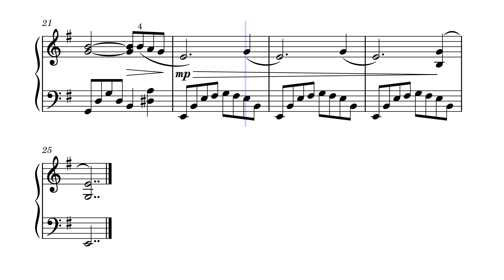El condor pasa – Simon & Garfunkel (Sheet music - Partition)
El cóndor pasa est une œuvre théâtrale musicale classée traditionnellement comme zarzuela, dont est extrait l'air de la chanson du même nom.

El cóndor pasa a été écrite par le compositeur péruvien Daniel Alomía Robles sur un livret original de Julio de La Paz en 1913. Cependant, la partition ne fut publiée comme composition originale et enregistrée par Robles qu'en 1933 aux États-Unis.

Le thème éponyme El cóndor pasa, issu de la musique qui clôt la zarzuela en 1913, a connu un rebond de renommée mondiale considérable à partir de la fin des années 1950 (groupe Achalay) / début des années 1960 (groupe Los Incas), mais sous une forme différente de l'original : non plus en version orchestrale classique, éventuellement avec chœur, mais maintenant pour un ensemble réduit, en version toujours uniquement instrumentale mais avec des instruments autochtones des Andes. C'est sous cette forme nouvelle, avec l'adjonction de nouvelles parties chantées en 1970 (sur des paroles bien différentes de l'esprit et des thèmes de la version originale de la zarzuela), que cet air deviendra un standard de la musique folk dans le répertoire du duo Simon and Garfunkel et fera le tour du monde, connaissant des versions et des adaptations quasiment innombrables.